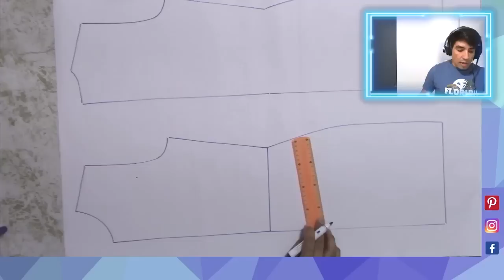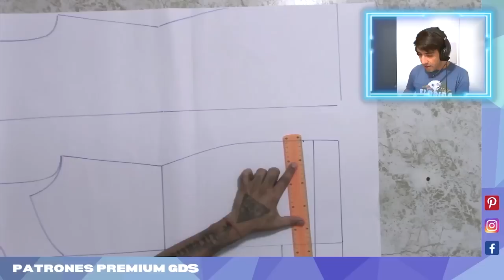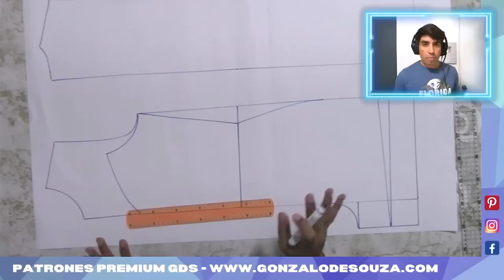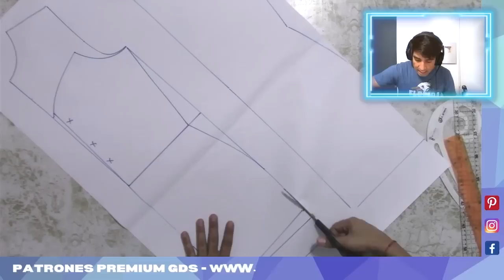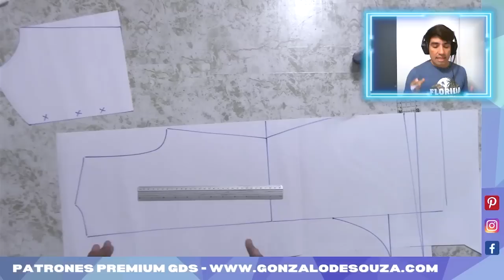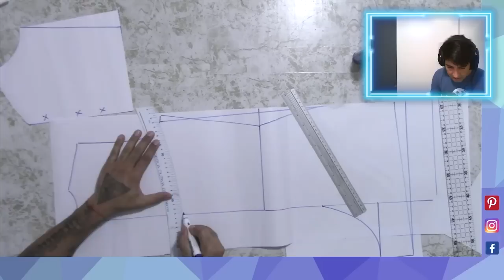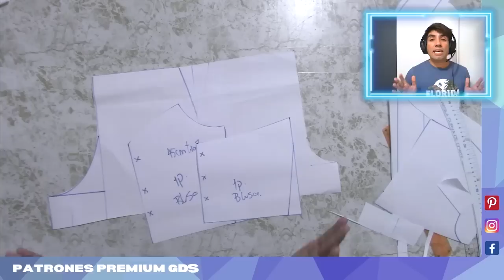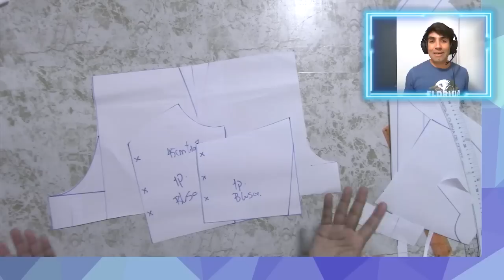Patrón de ENTERIZO PASO A PASO - Para cualquier talla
Hola creativ@s
Bienvenid@s a esta nueva clase creativ@, hoy les enseño como transformar el patrón base de vestido en patrón para enterizo de una forma muy practica y fácil que se puede aplicar en cualquier talla o patrones personalizados.

Mis ebooks de patronaje disponibles:
eBook curso completo patronaje desde cero